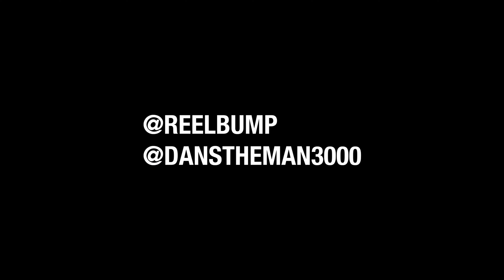DansTheMan3000 - Thank God (Official Video) Shot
DansTheMan3000 - Thank God
Shot + Edited by @ReelBump
Filmed on location in Dallas, TX